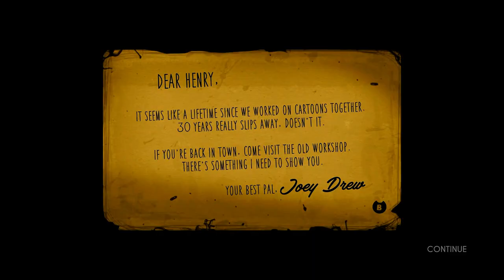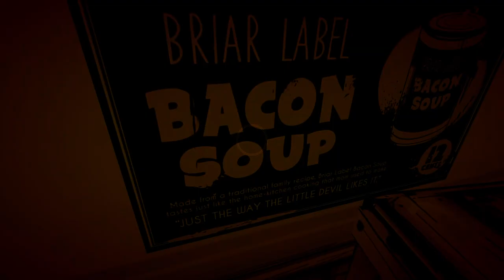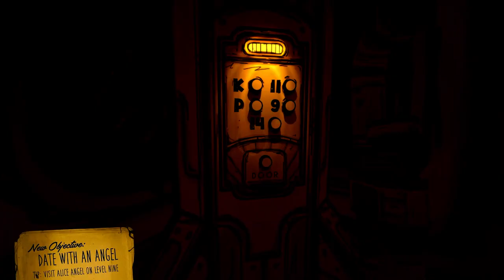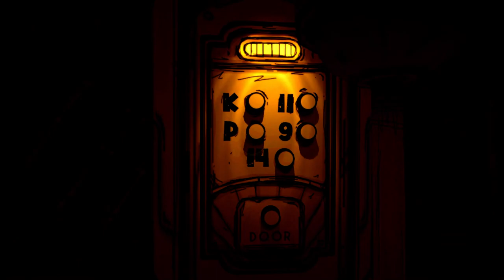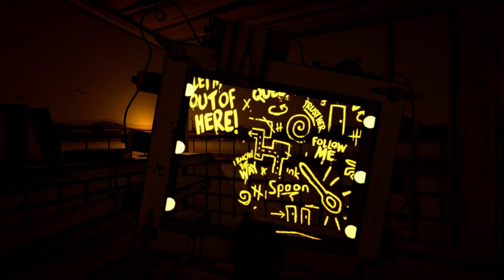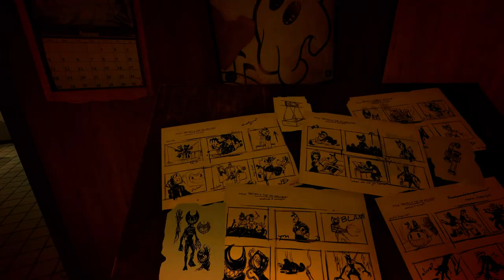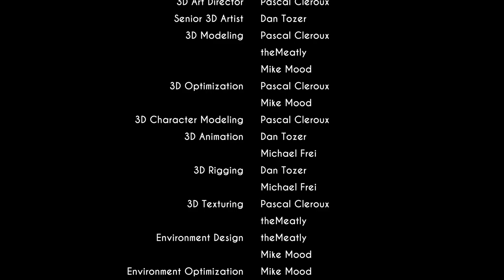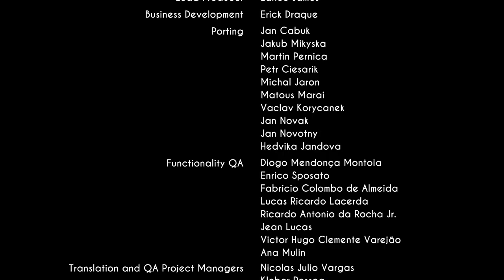Bendy And The Ink Machine Full Game | Gameplay | Longplay | No Commentary | Walkthrough